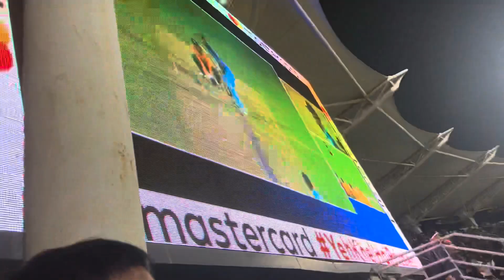India vs South Africa match.Kamakhya temple 🙏🏼🙏🏼Guwahati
Motovlogger & Helping peoples 🙏

Rode Wireless Go II
Boya ByM1
Boya Wirelesss MIC
Ring Light+Tripod
Godox soft box
Godox SL60IID Light
Tripod DTR 550 LW
Green Screen Kapda
Tripod(DTR 520 BH) Laptop
​Canon 80D
​Canon Lens 10-18 mm
​Sony A7III
​Sony Lens Sigma 16mm
​Sony Lens Sigma 50mm
​Rode Micro
​Ring Light with Silver Light Stand Lighting Kit Dimmable 42W 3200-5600K